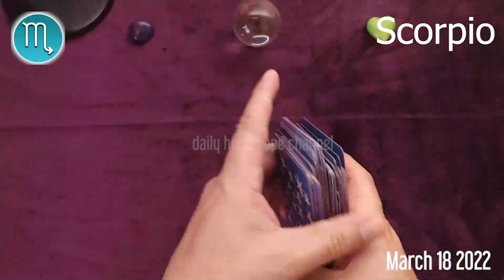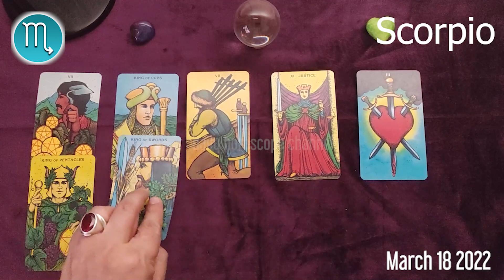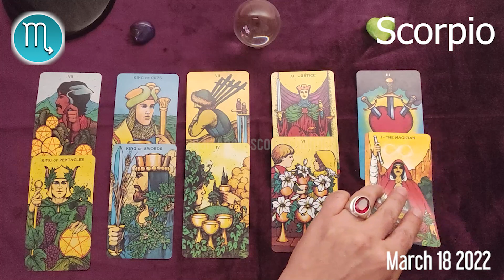SCORPIO 🔮 ❤️ DAILY HOROSCOPE TODAY - March 18, 2022 🌞 ♏️ 🌞 SCORPIO LOVE HORSOCOPE ✅ 💫 ⭐️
Scorpio Horoscope March 18, 2022
Daily horoscope Scorpio 18 March 2022
Horoscope Scorpio March 18, 2022